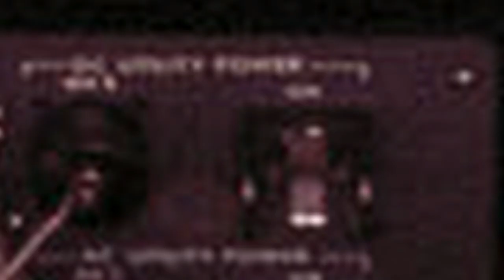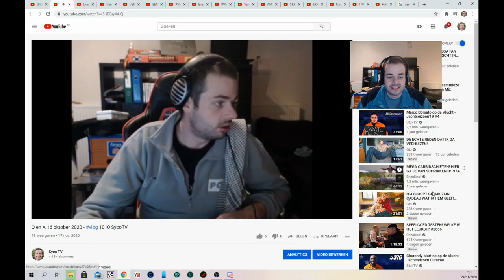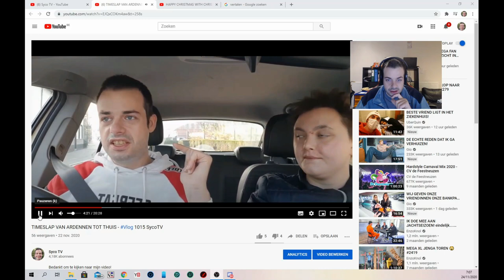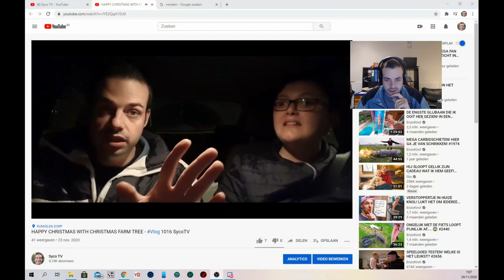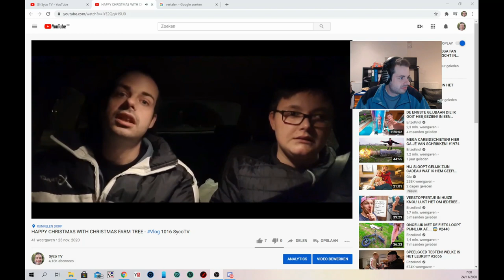JA HIJ IS ER VLOG 1017 EN OPNIEUW BIJ DE DOKTER + Q EN A 24-10-2020 - Vlog 1017 SycoTV